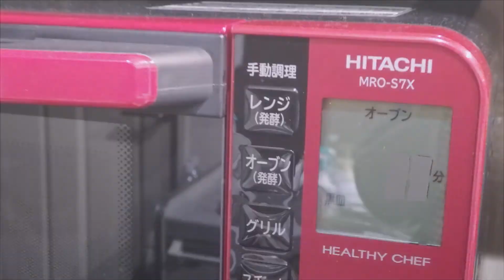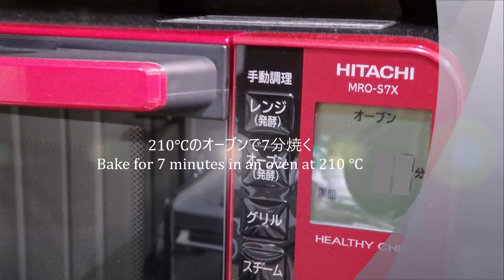オーブンで焼くホットケーキの作り方 How to make pan cakes to bake in the oven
ホットケーキミックスで作るオーブンで焼くホットケーキの焼き方です。

厚さ2.5cmのホットケーキが焼き上がります。

ホットケーキが焦げる心配のないとても簡単な焼き方です。

材料

ホットケーキミックス・・150.g

オーブンで焼くホットケーキの詳しい作り方の生地はこちら♪

This is how to bake a pancake that is baked in an oven made with special flour for pancakes.

A pancake 2.5 cm thick is baked.

動画の視聴　ありがとうございました。